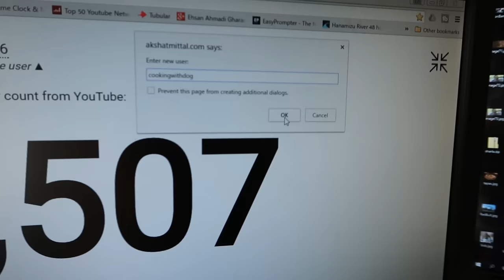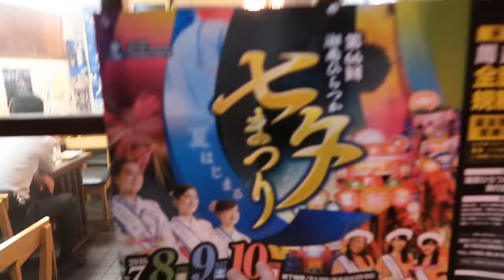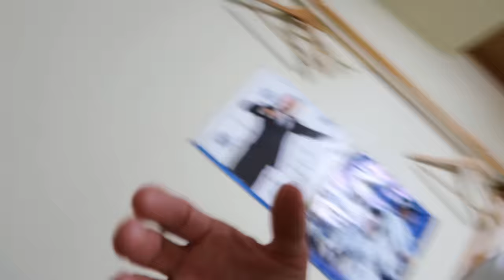Pudding Dessert w/Cooking with Dog - Eric Meal Time #116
In this video, I receive 4 custard puddings from Francis of the "Cooking with Dog" channel, & I share them with my wife and her three friends.  Good times.  Winners will be announced in next week's episode of Eric Meal Time.
1. Food4444lyfe
2. ThisFish
3. MrManCFC
►NEW VIDEOS EVERY: SAT- Eric Meal Time, WED- Mystery Video.
(Times: 12PM LA - 3PM NY - 8PM UK - 11PM UAE - 4AM Japan)